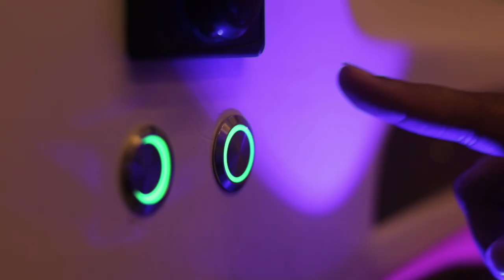MLA of Bihar shares his experience of Building a Caravan with | Motorhome Adventures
Dr.Sanjeev Kumar (MLA BIHAR) & Dr.Archita Prakash the owner of Lounger on Wheels 2.0 chat about their experience of getting the vehicle customised, the final product and more.

Please note : This video has been created for the purpose of delivering information. Any comment about political issue, person, place will be removed as our channel is not about political issues.